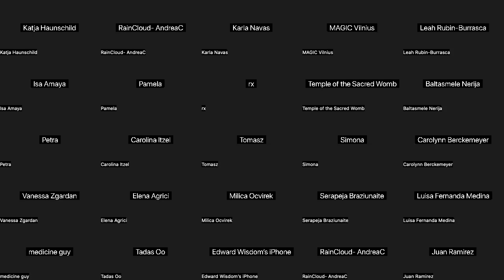Awakollero Meeting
October 2023 - At the presentation of the Awakollero music project, Chief Santiago Andrade Leon, along with several members of the Sumak Kawsay Foundation, Associazione Fuoco Sacro, and Seven Directions Association, shared their collective vision and wisdom regarding the Medicine Music.